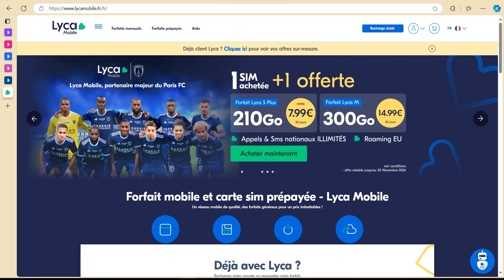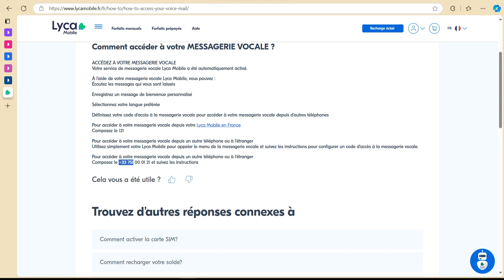Comment Accéder À Votre Messagerie Vocale Lycamobile ( Nouveau 2025 )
Dans cette vidéo , je vais te montrer Comment Accéder À Votre Messagerie Vocale Lycamobile.

Je te montre dans cette vidéo Comment Accéder À Votre Messagerie Vocale Lycamobile.

A la fin de cette vidéo , tu sauras Comment Accéder À Votre Messagerie Vocale Lycamobile.

À BIENTÔT 😉